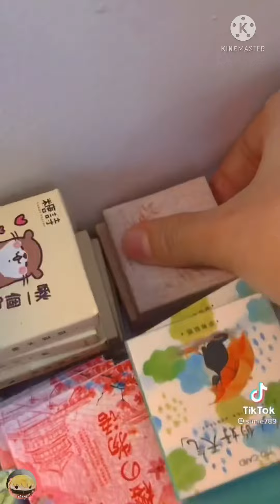[Packing Orders] Một ngày gói hàng chill chill đến từ chị Sunie Home☀️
- Cảm ơn các bbi đã xem hết video này💖
- Nguồn: Tik Tok: sunie789
- Edited by 🍒Kẻ Lỳ🐰
❌ Vui lòng không re-up video tổng hợp này dưới mọi hình thức
Mong các cậu có thể dành chút ít thời gian để fo lô Tik Tok ủng hộ tớ 👩‍❤️‍💋‍👩